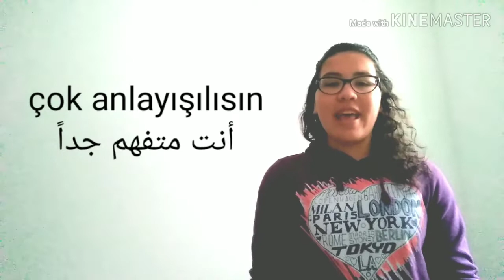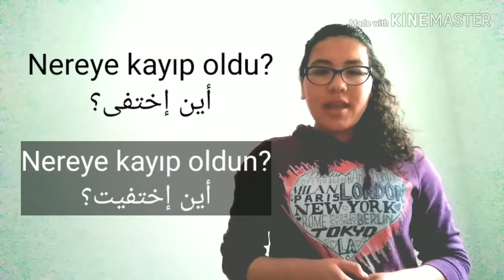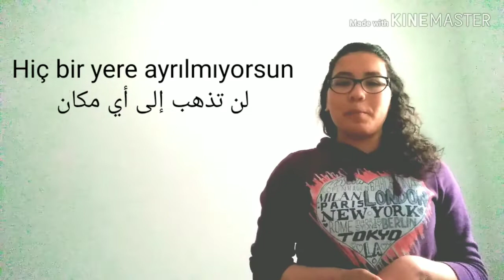أهم الجمل العامية المستخدمة في الحياة اليومية تمكنك التحدث بسهولة بالتركية - تعلم اللغة التركية